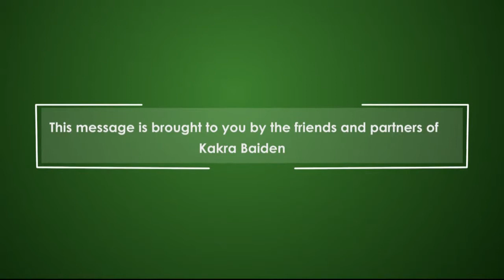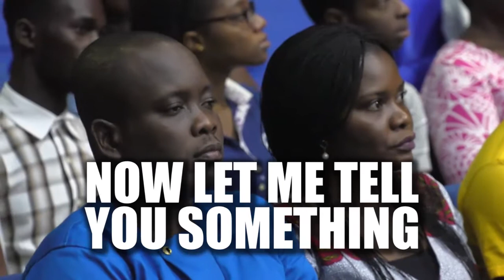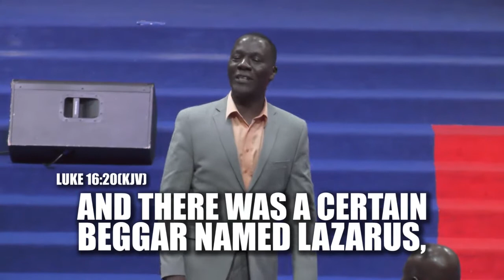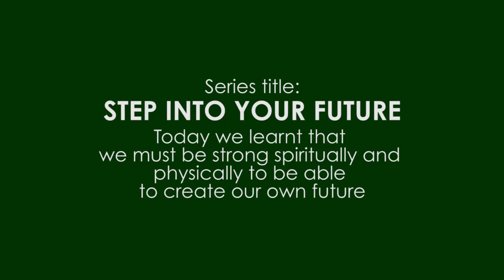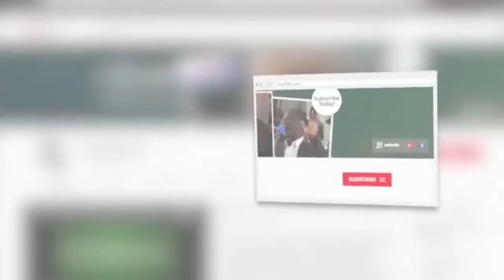Step Into Your Future II - Comprehensive Strength - Session 2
Recognize the need for you to be strong in spirit, soul, and body as Kakra shares this exciting message.

1) App Store:
To install.